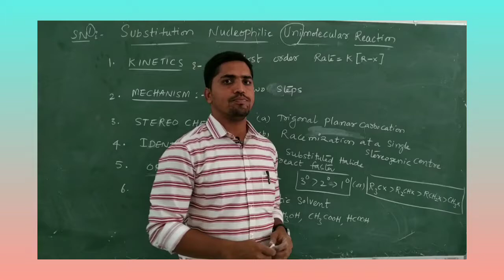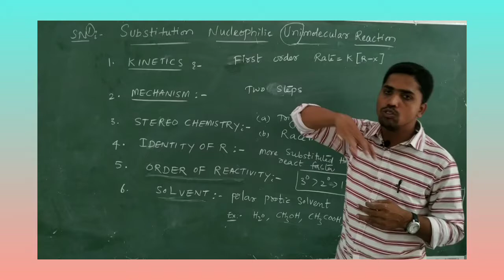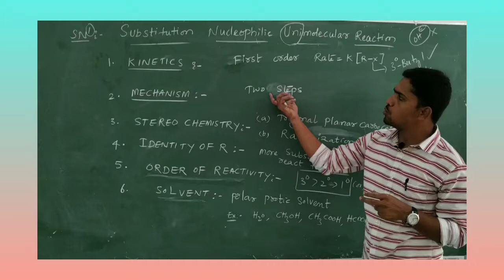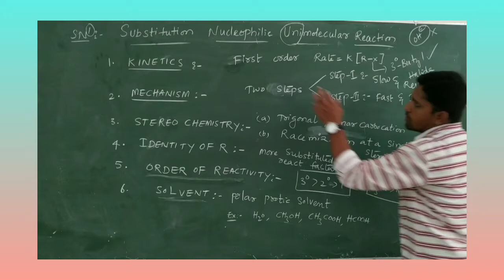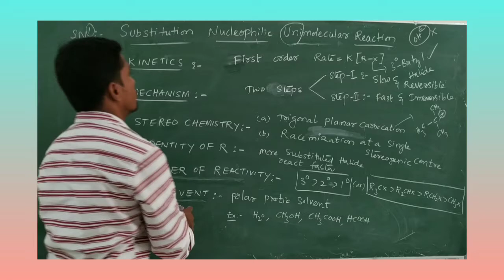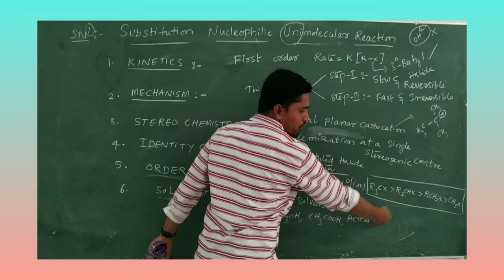SN1 reaction by Nisar Ahamed explain in simple and easy way.... ENGLISH/HINDI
This channel is always stand and helpful for students and it provides chemistry videos which is beneficial in ur upcoming competitive exams like Eamcet, NEET, JEE MAINS nd advance, board exams in ur state.